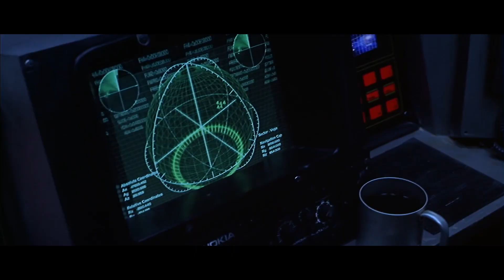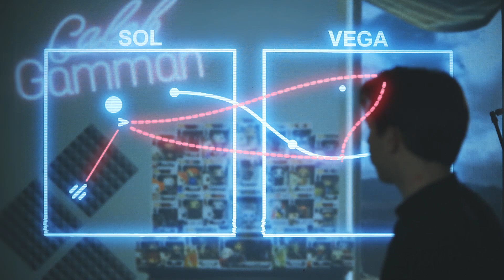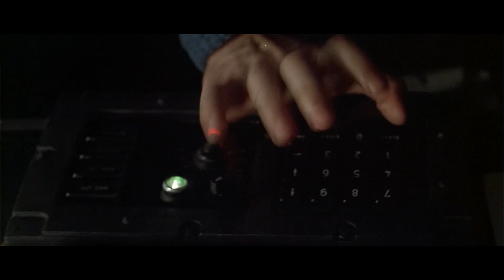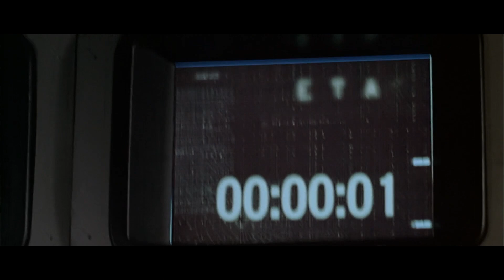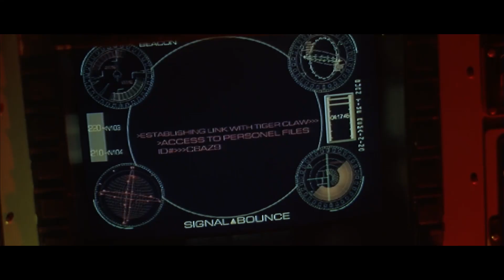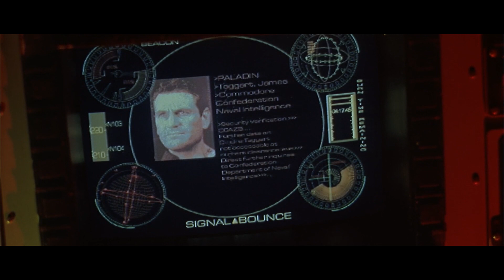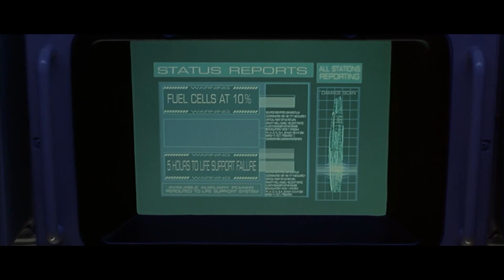Wing Commander 1999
wing commander (1999), the hit film created by visionary visionary chris "christopher" roberts. i was going to do a joke about how this is a cautionary tale about seating restraints, given the disproportionate amount of people hitting their head, but i forgot to record it. what else... star citizen is a related video game. i give this movie a 4/10. i also meant to record a joke about how authentically non-directed the acting is, everyone looks as if they have no idea what they're saying. basically most of this video i forgot to record, i was trying to get it stupid long, but its come out stupid and slightly over-long. that's probably enough for a description, i'll start doing chapter times now

0:00 - Preamble
1:12 - Wing Commander 1999
2:29 - Act 1
6:34 - Act 2
11:40 - Act 3